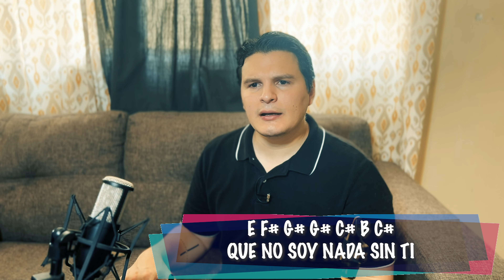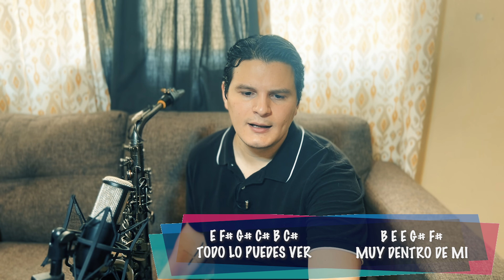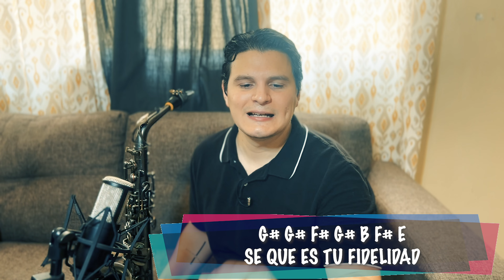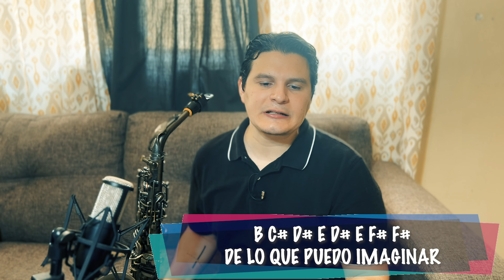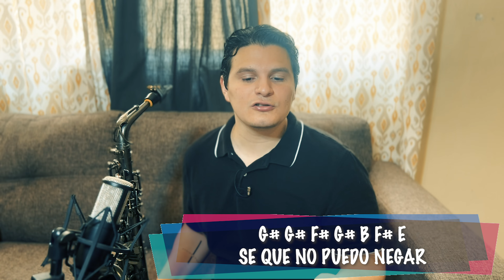Tu Mirada | Alto Sax Tutorial | Ivan De Leon Sax #128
Hoy les traigo el tutorial de esta hermosa canción: Tu Mirada del maestro Marcos Witt. La version que haremos hoy es con el saxo ALTO y el proximo video será la version para TENOR.

un abrazo y bendiciones a todos!